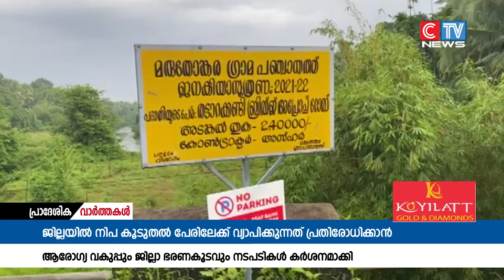ജില്ലയിൽ നിപ കൂടുതൽ പേരിലേക്ക് വ്യാപിക്കുന്നത് പ്രതിരോധിക്കാൻആരോഗ്യ വകുപ്പും ജില്ലാ ഭരണകൂടവും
ജില്ലയിൽ നിപ കൂടുതൽ പേരിലേക്ക് വ്യാപിക്കുന്നത് പ്രതിരോധിക്കാൻആരോഗ്യ വകുപ്പും ജില്ലാ ഭരണകൂടവും നടപടികൾ കർശനമാക്കി